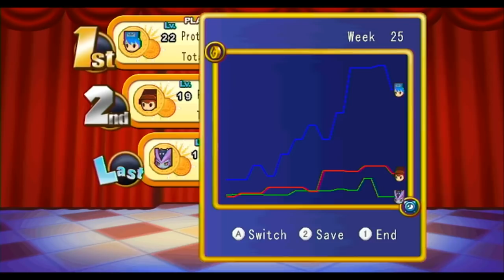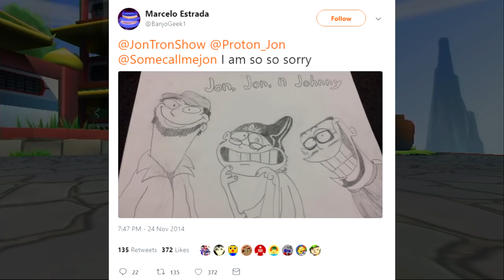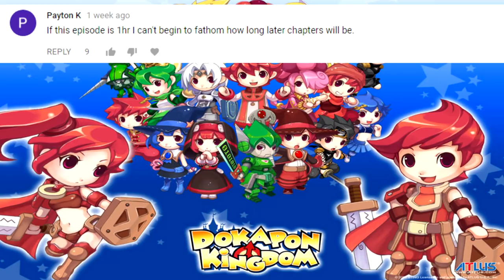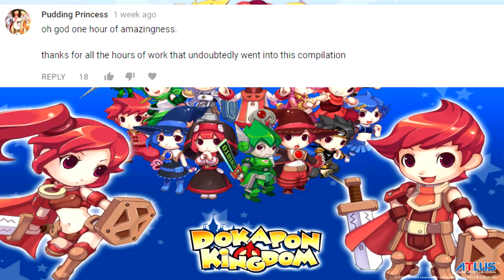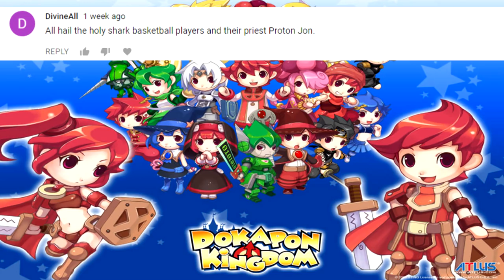TheRunawayGuys - Dokapon Kingdom - Chapter 3 Best Moments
Chugga, NCS and Jon enter the world of Dokapon Kingdom for a long and epic quest to save the kingdom and marry Princess Penny!